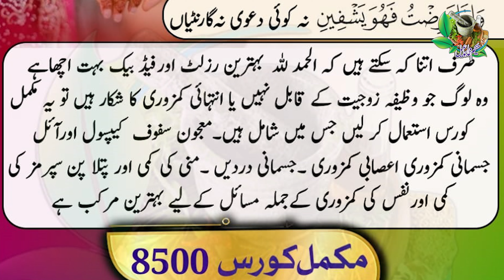Shadi course | Kamzori ky Tamam Masail k liay Behtreen Course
30 din ka shadi course | Kamzori ky Tamam Masail k liay Behtreen Course

30 din ka shadi course
mardana kamzoree jismani kamzori aasabi kamzori nafs ki kamzori sarat -inzaal madah money ki kami aur madah money ka patla pan sperm ki kami ke masail ke liye behtareen course. inshaallah is dawa ko istemaal karne ke baad tamam masail theek ho jaiye ga mukammal tafseel video mein.